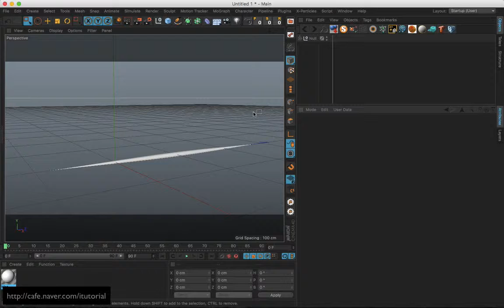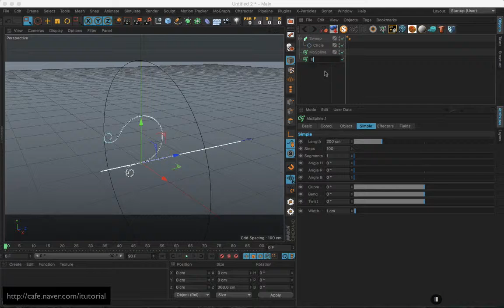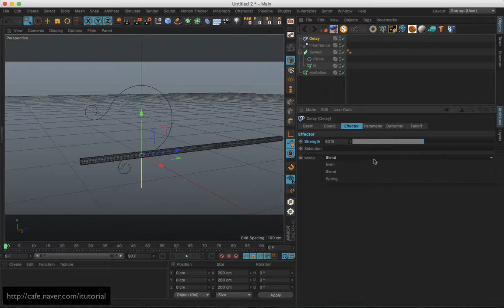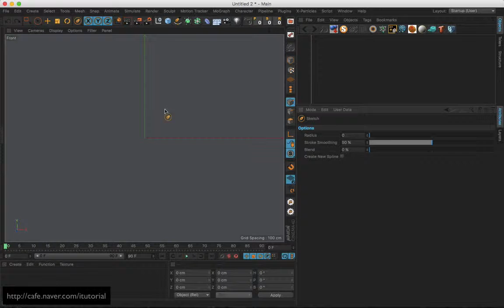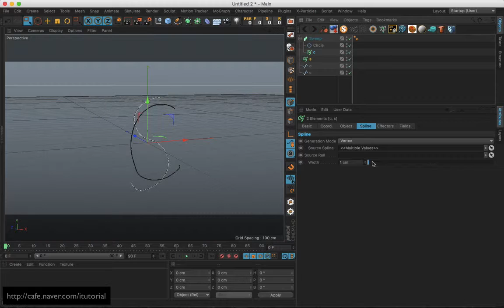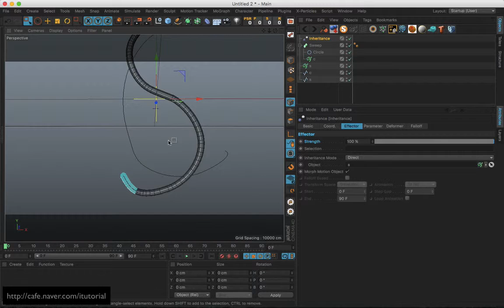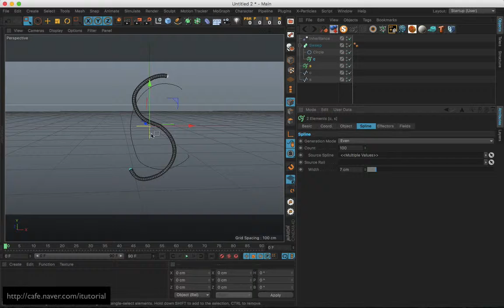MoSpline Morph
Tutorial